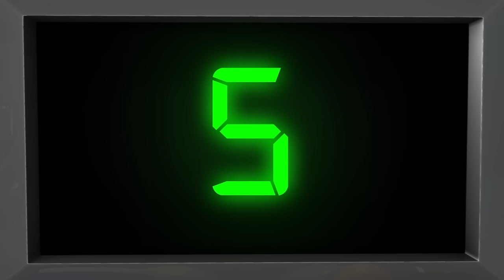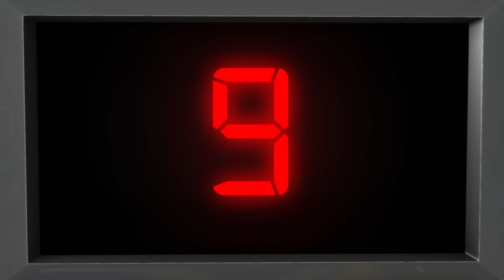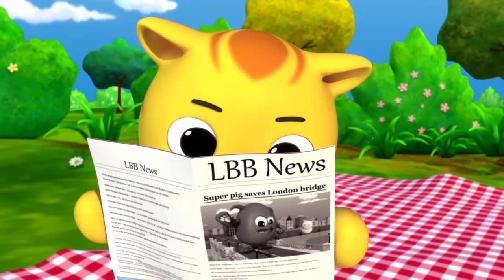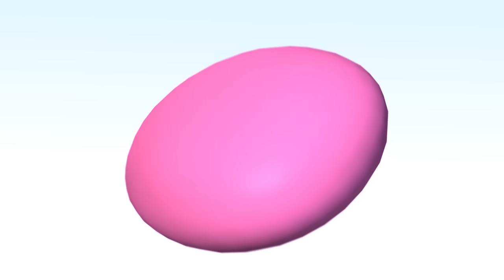Zoo Lied | Und noch viele weitere Kinderlieder | von LittleBabyBum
Die besten Videos für Kleinkinder und Babys auf YouTube - mit wunderschönen, farbenfrohen 3D Animationen in HD!

00:04 Zoo Lied
01:58 Kopf und Schulter Knie und Fuß
03:59 Dinge und Farben lernen
05:12 Das Anzieh-Lied
06:44 Eins, zwei, bind die Schuh' dir dabei
07:48 Verkehrssicherheitslied
09:39 Familie Finger Katzen
10:43 Fünf kleine Entlein
12:49 Ruder Ruder Ruder dein Boot
13:59 Eiscreme Lied
15:22 ABC Lied Luftballons
17:15 Die Räder vom Bus - Teil 8
19:11 Hey Didel Didel
21:25 Tierlaute
23:45 Groß und Klein
25:32 Sternchen hell, Sternchen klar
27:26 BINGO
29:23 So putzen wir unsere Zähnchen
31:05 Farben- und Bewegungslied
33:31 Lass uns Auto fahren!
34:58 Familie Finger
36:02 Hallo Lied
37:40 ABC-Zug Lied
39:25 Heiße Brötchen
40:41 Wenn du fröhlich bist - Teil 2
42:26 Kleine Spinne Incy - Teil 2
43:53 London Bridge sie stürzt gleich ein
45:39 Herr Sonne
47:23 Old MacDonald hat ‘ne Farm - Teil 2
49:38 Ne Matrosin fuhr zur See
51:19 Sechs kleine Entlein
53:14 Regen hörst du was ich sag
55:13 Fünf kleine Äffchen
57:05 Wir teilen!